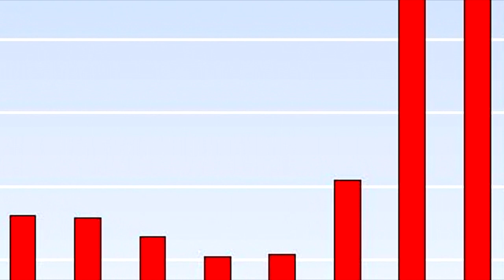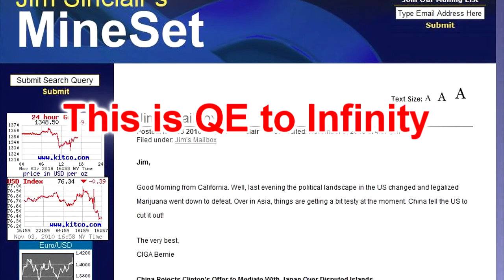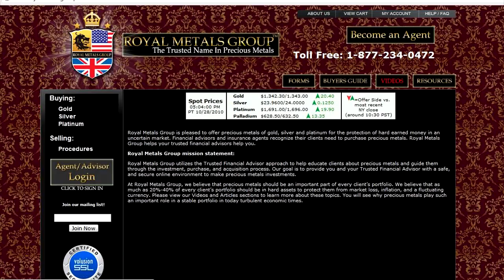FOMC Announcement: $600 Billion, $75 Billion/Month, Jim Rogers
Invest in Silver & Gold!
Become an Agent